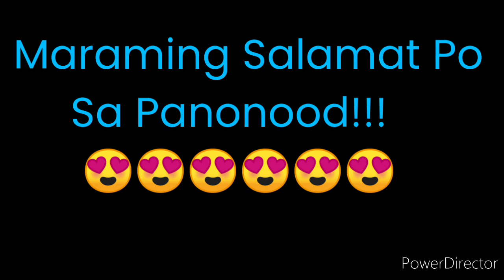PCSO LOTTO RESULT TODAY 2D LOTTO 2pm DRAW OCTOBER 27, 2021